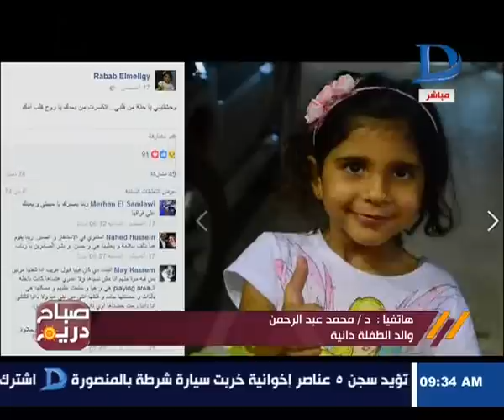صباح دريم | بعد وفاة بنته في حادث مروع على الدائرى.. والد الطفلة دانية يوجه رساله للرئيس